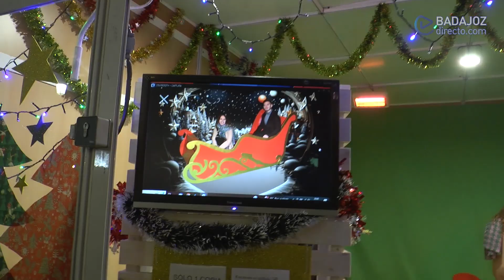Atracciones infantiles de Navidad en Badajoz. Navidad 2023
Entrañables imágenes de las atracciones infantiles de Navidad en Badajoz, con entrevista al empresario Santiago Pérez, promotor de la zona de atracciones de la Plaza de Conquistadores. Navidad 2023